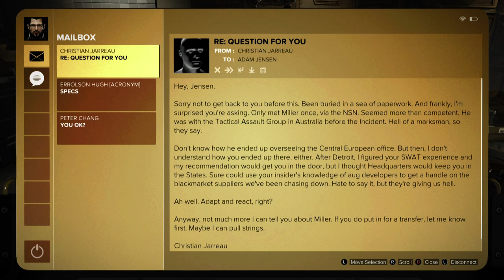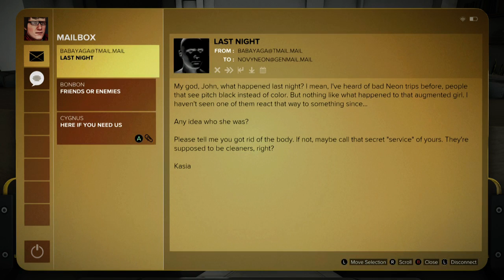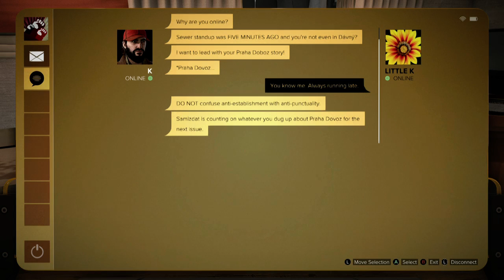Deus Ex: Mankind Divided Part 7 (Slow and Steady)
This Slow and Steady gameplay features Grum as THE Adam Jensen, an augmented former private security officer now working with a special Interpol unit to capture a terrorist group of augmented humans.  Grum Jensen also secretly works for the Juggernaut Collective, a hacker group helping him to confront the Illuminati.